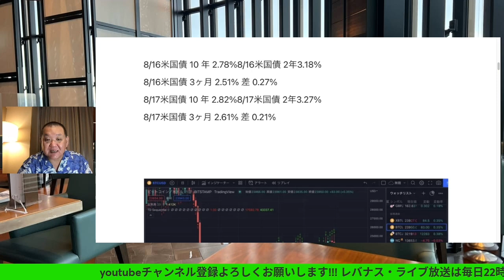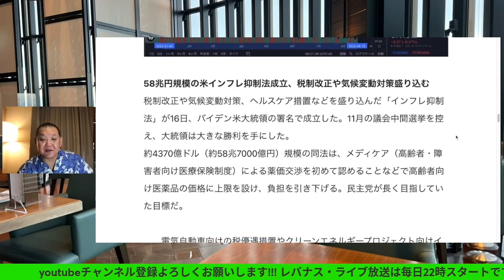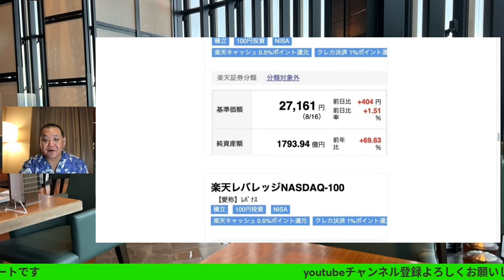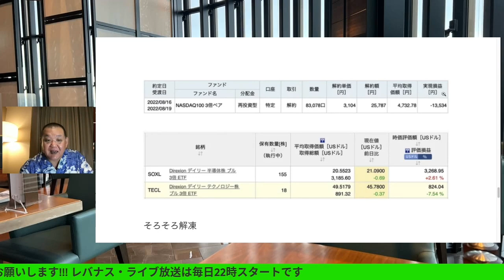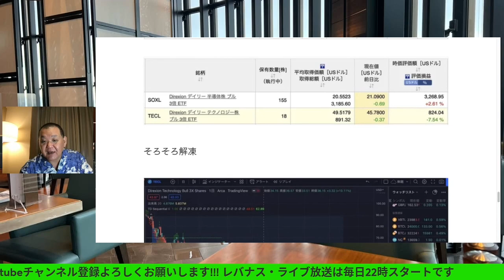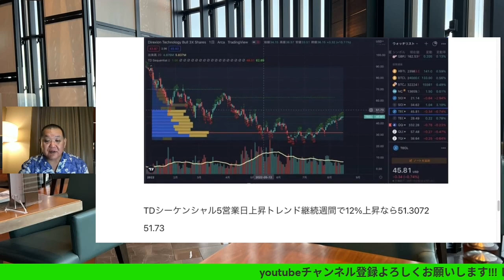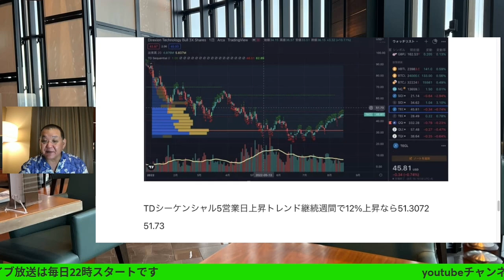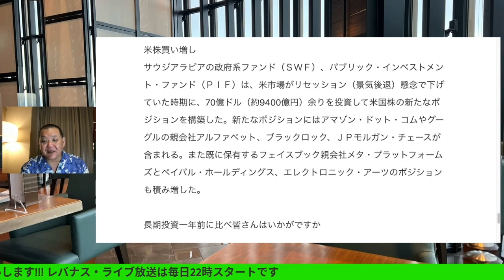58兆円規模の米インフレ抑制法成立株式上昇追い風になるか! レバナスで自由を手に入れる第271回、 ライブ放送は22時スタートです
58兆円規模の米インフレ抑制法成立株式上昇追い風になるか!